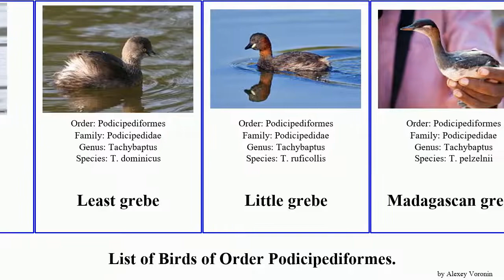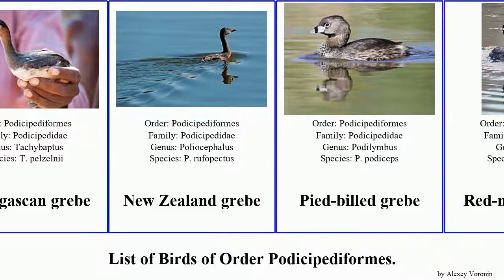Birds of Order Podicipediformes grebe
Alaotra grebe
Atitlán grebe
Australasian grebe
Black-necked grebe
Clark's grebe
Colombian grebe
Great crested grebe
Great grebe
Hoary-headed grebe
Hooded grebe
Horned grebe
Junin grebe
Least grebe
Little grebe
Madagascan grebe
New Zealand grebe
Pied-billed grebe
Red-necked grebe
Silvery grebe
Titicaca grebe
Western grebe
White-tufted grebe